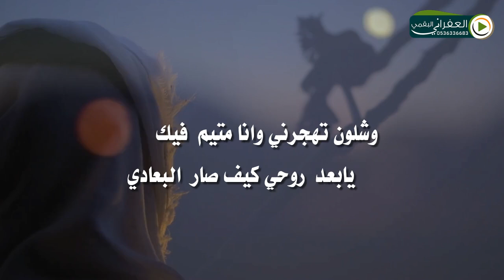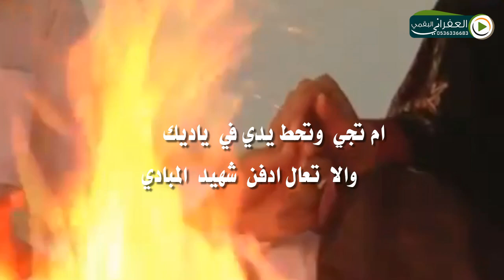شهيد المبادي كلمات شاعر الجيل الشريف عبدالله العرجاني اداء شليويح الزراقي